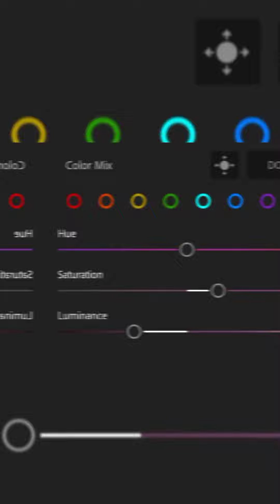Adaptive Cyberpunk Preset Tutorial | Lightroom Photo Editing | Free Download DNG File